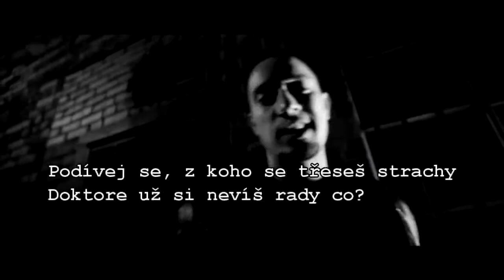Syria-Omar Offendum, české titulky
Skladba o syrské revoluci od syrsko-amerického rappera Omar Chakaki (Offendum). Omar je hip hop umělec, architekt a aktivista. V současné době žije ve Washington, DC.
Oamr Offendum začal svou karierů jako člen dua N.O.M.A.D.S s umělcem Mr Tibbz. Následně se stál aktivistou a angažoval se v různých charitativních sbírkách a vzdělávacích projektech. Stal se součástí i projektu „Arab Summit", jehož cílem bylo překlenout propast mezí západní a arabskou kulturou a zvýšit porozumění mezi těmito kulturami. Omar taky překládá arabské poezie do angličtiny.

Jeho první album, SyrianAmericanA byl vydán v roce 2011.

Skladba „Syria" známá taky jako „lid si přeje pád režimu" byla vydána v roce 2011, v době, kdy syrská revoluce byla ryze mírová, tedy fakticky bez žádného ozbrojení.
Tým syrskarevoluce.cz se si myslí. Že tato skladba velmi dobře vystihuje hlavní cíle syrského povstání, proto jsme se rozhodli tuto skladbu přeložit do češtiny.

Původní skladba bez českých titulek.

Na překlad si tým syrskarevoluce.cz nevyhrazuje žádná práva